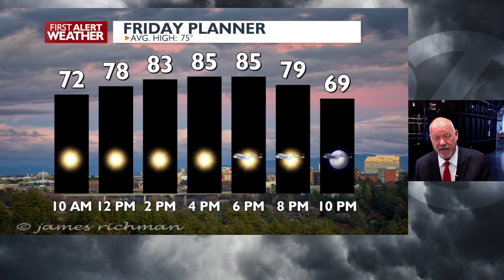Spokane and Coeur d'Alene forecast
Sunny and warm with light NE winds,86. Increased clouds and warmer Saturday with a high near 90. Gusty winds on Sunday and cooler with 81 expected and wind gusts to 40mph. Mid 80s for midweek.